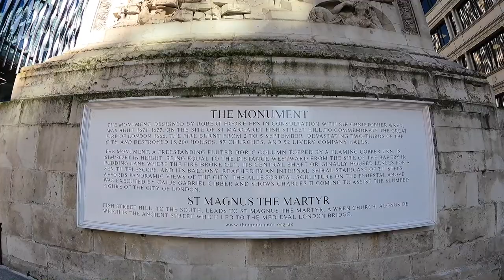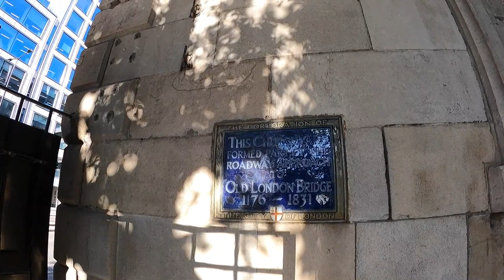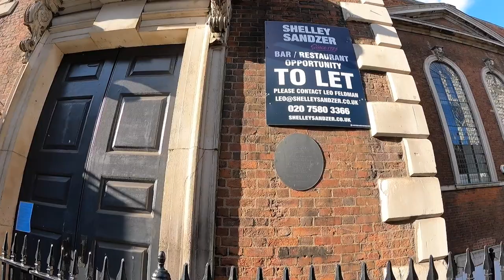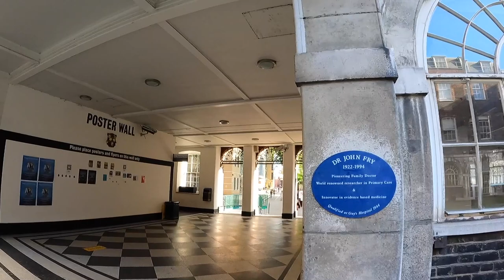LONDON WALK | Monument, St Magnus The Martyr 💒, London Bridge, Guy's Campus, King's College. (2021).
It is a London walk from Monument, St Magnus The Martyr 💒, London Bridge to Guy's Campus, King's College London 🏛 walk with history bits (2021).

Filmed: 09-Jun-2021
Time: 17:50
Temperature: 24C

You can see:

Gracechurch Street,
Sky Garden, (walkie talkie),
Sky Garden Walk
This skyscraper features a top-floor restaurant.

Fish Street Hill
Monument Underground Station
Monument to the Great Fire of London,
Fish Street Hill,
Lower Thames Street,
St Magnus The Martyr Anglican church

Guy's Hospital,
The Shard,
Borough High Street,
St Thomas Street,

Guy's Campus, King's College London,
Statue of John Keats,
Viscount Nuffield statue,

London walk: from St Paul’s Cathedral to the lonely church tower in Wood Street with history bits.

London walk: St Paul’s Cathedral to Fleet Street where the tiered wedding cake began with history bits.

A Sunday morning London walk with bits of history to: Monument, St Magnus the Martyr Church, London Bridge, Tower Bridge, Tower of London.